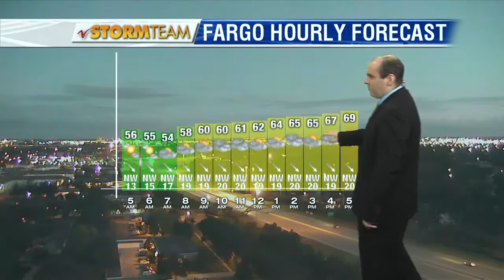Weather Morning Forecast June 23